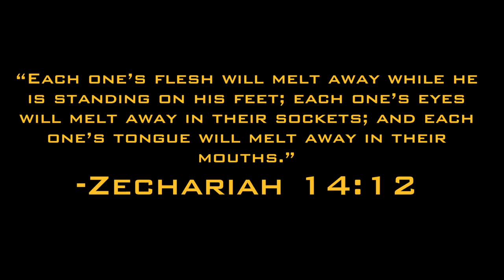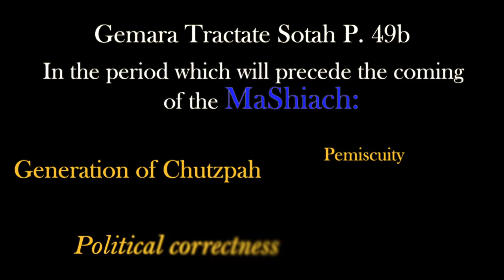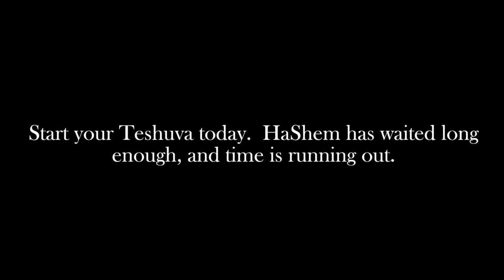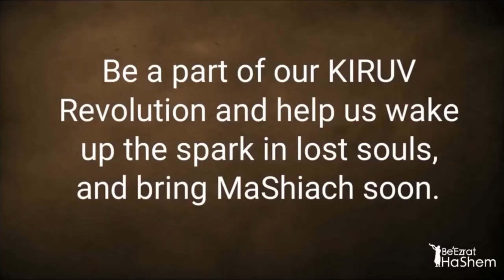End Of Days Prophecies: Who Will Shoot First? (6 Minutes)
He mentions escalating military conflicts, including the presence of atomic weapons and submarines, suggesting these events signal a brewing Third World War. Reuven also highlights rising anti-Semitism worldwide, citing studies showing over 40% of Americans identifying as anti-Semitic. He references prophecies and religious teachings that align with current events, emphasizing that almost all signs of the end times are manifesting.